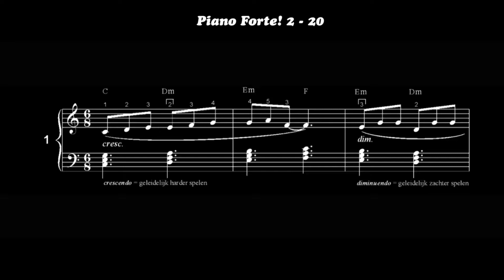Voorbeeld Piano Forte! 2 les 20